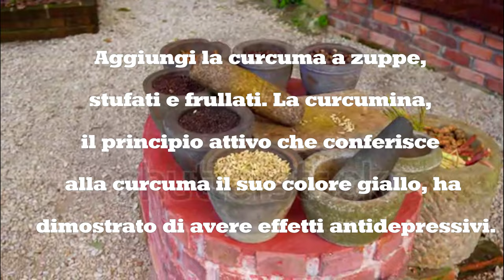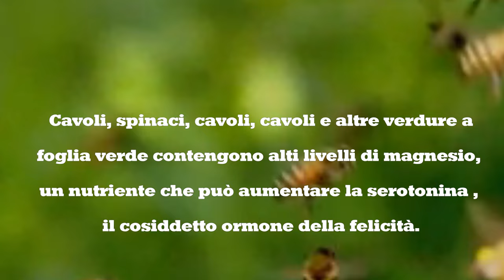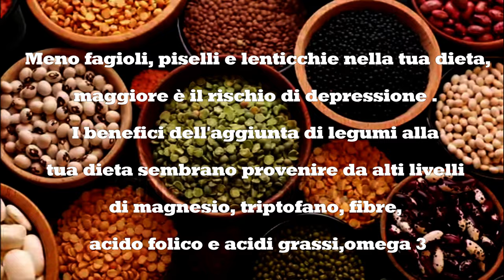8 alimenti che suggeriscono gli esperti per la felicità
In soli due minuti il mio video ti spiega cosa mangiare,quando sei giù di corda e già dopo aver terminato il video ti sentirai più effervescente e ottimista.
Buonanotte e buongiorno per domani più un abbraccio🤗🤗🤗🤗🤗🤗

In just two minutes, my video explains what to eat when you're feeling down and already after finishing the video you will feel more effervescent and optimistic.
Good night and good morning for tomorrow plus a hug 🤗🤗🤗🤗🤗🤗

Editing:Shotcut
Link dei libri miei e di Olimpia: